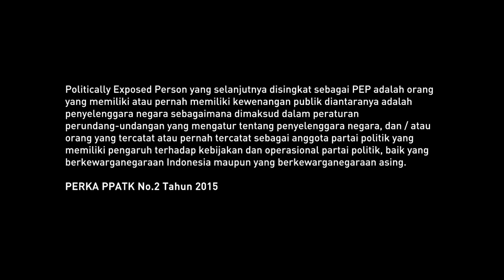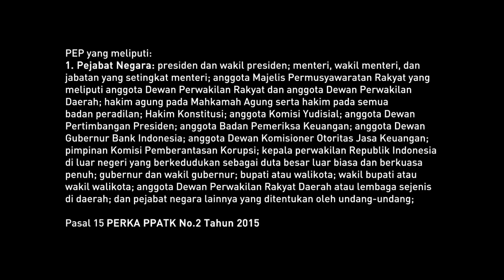Luhut Binsar Pandjaitan adalah Politically Exposed Person? (UPDATE) Kasus FatiaHaris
Politically Exposed Person (PEP) sempat menjadi perdebatan dalam Sidang Kasus Kriminalisasi Fatia dan Haris ketika pemeriksaan saksi yang meringankan yaitu Iqbal Damanik, periset dari Greenpeace Indonesia, 11 September 2023. Salah satu Jaksa Penuntut Umum meminta Iqbal untuk menunjukkan dokumen yang menyatakan Luhut Binsar Pandjaitan (LBP) adalah Politically Exposed Person (PEP). Tapi apa sebenarnya yang dimaksud dengan Politically Exposed Person?

Menurut Peraturan Kepala PPATK (Pusat Pelaporan dan Analisis Transaksi Keuangan) No.2 Tahun 2015, Politically Exposed Person yang selanjutnya disingkat sebagai PEP adalah orang yang memiliki atau pernah memiliki kewenangan publik diantaranya adalah penyelenggara negara sebagaimana dimaksud dalam peraturan perundang-undangan yang mengatur tentang penyelenggara negara, dan / atau orang yang tercatat atau pernah tercatat sebagai anggota partai politik yang memiliki pengaruh terhadap kebijakan dan operasional partai politik, baik yang berkewarganegaraan Indonesia maupun yang berkewarganegaraan asing.

Dalam video ini menampilkan pembicaraan Politically Exposed Person dalam persidangan kasus kriminalisasi fatia dan Haris. Diawali dengan pemaparan Iqbal Damanik yang menjelaskan bahwa Politically Exposed Person salah satu yang dijadikan batu tumpu dalam Kajian Cepat tentang Ekonomi-Politik Penempatan Militer di Papua: Kasus Intan Jaya. Lalu ditutup dengan pemaparan saksi ahli Dr. Yunus Husein, S.H., LL.M. yang merupakan Ahli Hukum Perbankan dan Tindak Pidana Pencucian Uang pada dalam Sidang Kasus Kriminalisasi Fatia dan Haris (2/10).